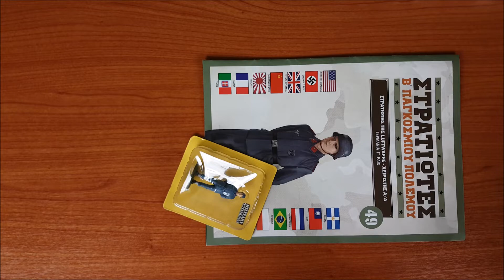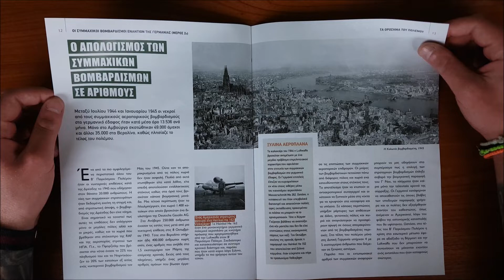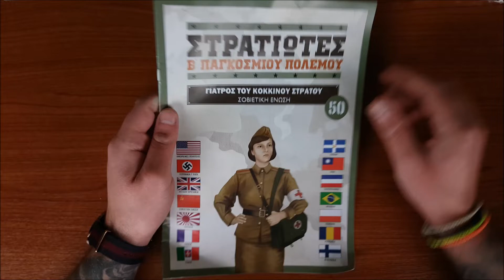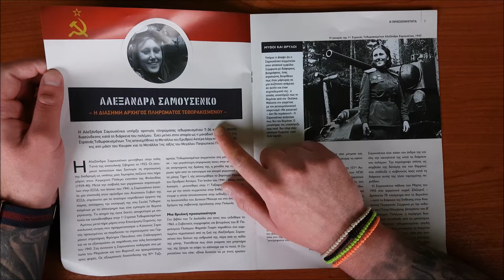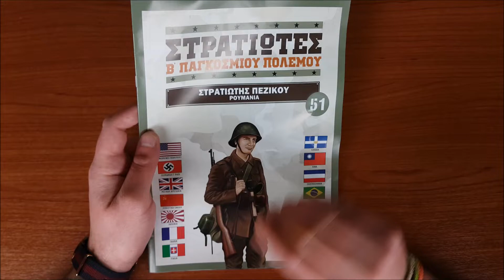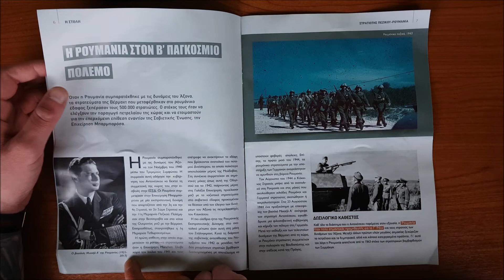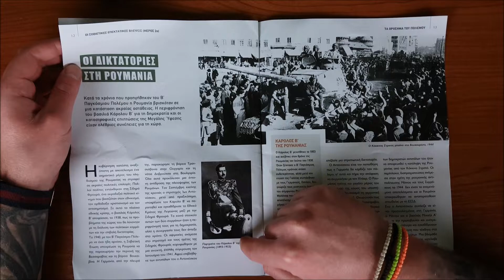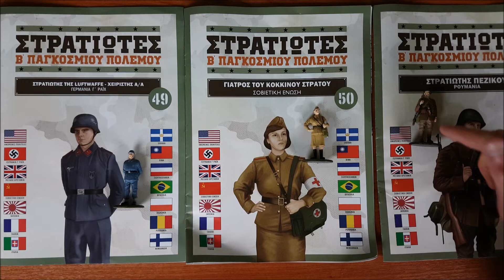ΣΤΡΑΤΙΩΤΕΣ ΤΟΥ Β' ΠΠ ΤΕΥΧΗ 49,50,51 | Η μόνη γυναίκα της συλλογής και δύο "ωραίοι" ακόμα!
Στα τεύχη 49,50,51 της συλλογής ΣΤΡΑΤΙΩΤΕΣ ΤΟΥ Β' ΠΑΓΚΟΣΜΙΟΥ ΠΟΛΕΜΟΥ έχουμε τα στρατιωτάκια: Στρατιώτης της LUFTWAFE - Χειριστής Α/Α (Γερμανία Γ' Ράιχ), Γιατρός του Κόκκινου Στρατού (Σοβιετική Ένωση), Στρατιώτης Πεζικού (Ρουμανία)!